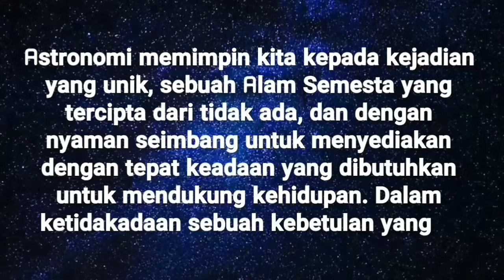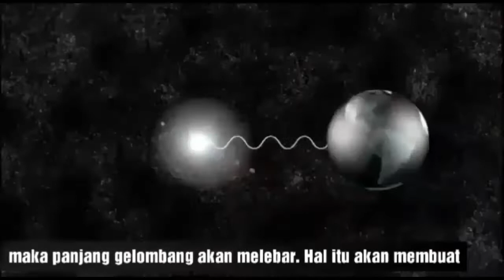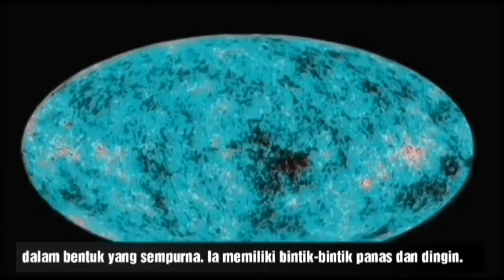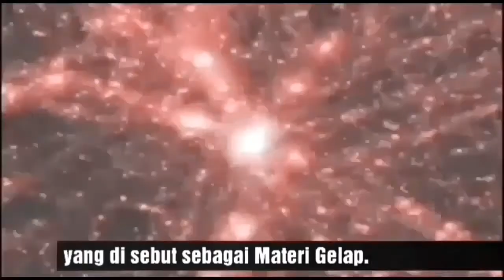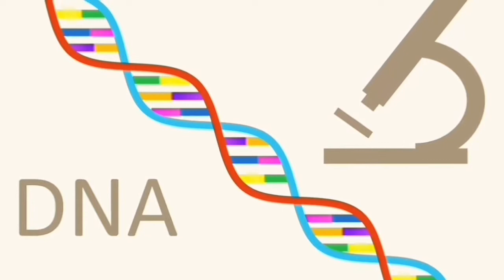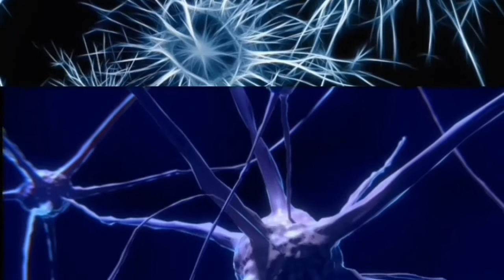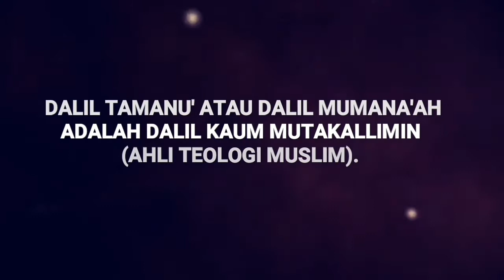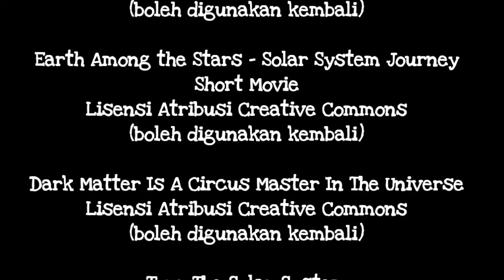“Ilmuwan Mengatakan Alam Semesta Diciptakan Oleh Yang Ghaib”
Tiga penemuan revolusioner  dalam sains yang membuktikan adanya Tuhan, yakni di bidang Astronomi dan Biologi molekul. Astronomi memimpin kita kepada kejadian yang unik sebuah alam semesta yang tercipta dari tidak ada dan dengan nyaman seimbang untuk menyediakan dengan tepat keadaan yang dibutuhkan untuk mendukung kehidupan. Dalam ketidakadaan sebuah kebetulan yang bukan main observasi ilmu pengetahuan modern kelihatannya mengusulkan sebuah perencanaan (seseorang boleh mengatakannya supernatural atau yang gaib) yang pokok demikian menurut pemenang hadiah nobel Arno Penzias.  Munculnya kehidupan manusia telah membuat para ilmuwan berkesimpulan bahwa seseorang ada di belakang rancangan dan penciptaan alam semesta.